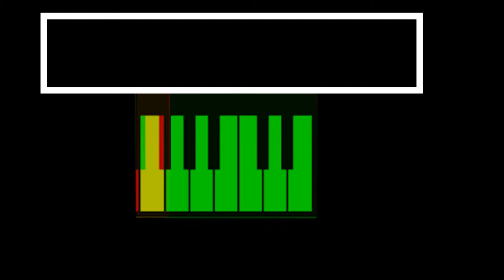Free Beat - Free Stayle Dark Paino [ Type Rap ] By Luz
Prod : Luz Beat
Type : Trap & Rap
Free Beat
Luz Music
# Sad Beat
Trap Sad